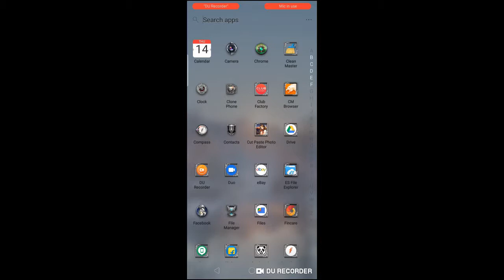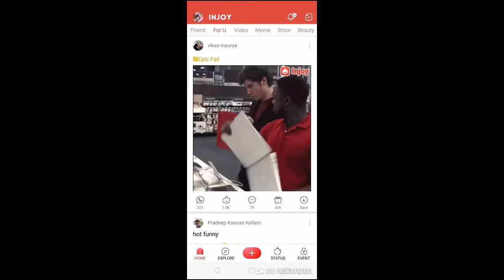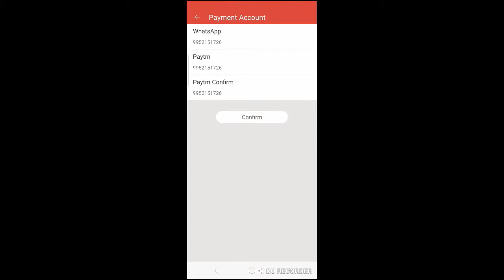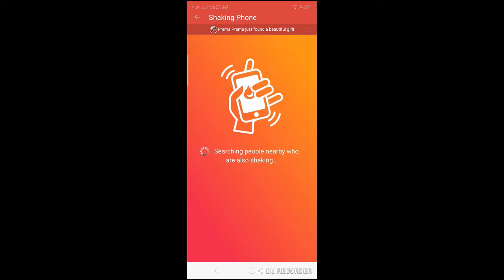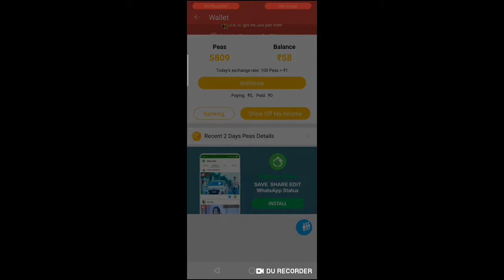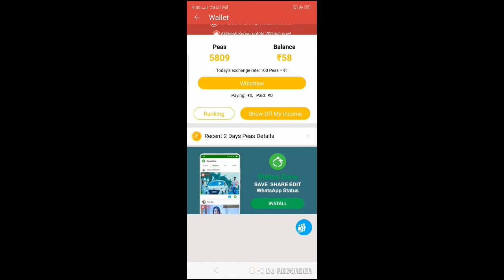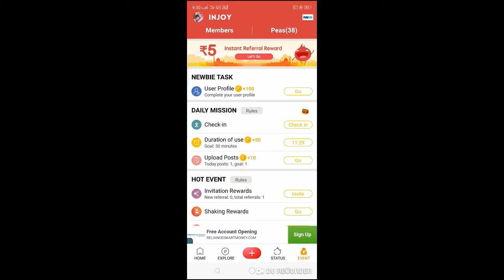How to Earn money with App | Mottamaadi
HI FRIENDS,

WELCOME TO MOTTAMAADI,

உங்கள் கடை அல்லது உங்கள் திறமை நமது channelலில் பார்க்க விரும்பினால்
கீழுள்ள numberக்கு Whatsapp செய்யவும்

IN THIS VIDEO I UPLOAD INJOY APP DETAILS
TO EARN FRIENDS REFFRAL AND WATCHING VIDEO
AND WATCHING ADS UPLOAD YOUR VIDEO
TO EARN MONEY EASILY.